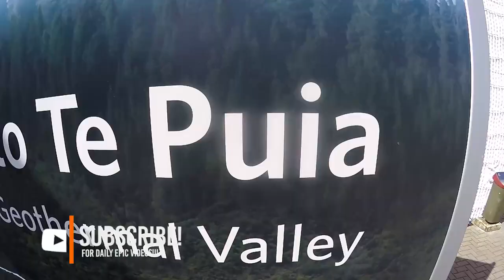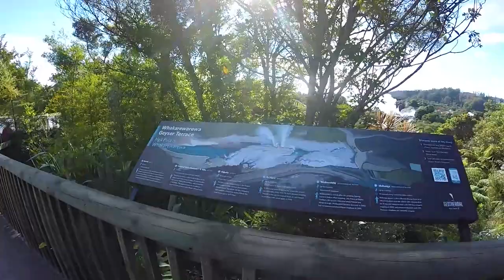♨️ Te Puia Maori Show & Geothermal Park in Rotorua – New Zealand's Biggest Gap Year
Day 295: Two epic experiences in one! Te Puia is not only somewhere to get a Maori experience in Rotorua, it also has the Te Puia Geothermal Park and geyser park in Rotorua!

Today we are heading to Te Puia in Rotorua! Rotorua Te Puia is home to the Pohutu Geyser and the Te Puia geyser park, as well as the Te Puia Maori Experience. After walking around the Te Puia Geothermal Park, and seeing the largest active geyser in New Zealand, we watch a Maori cultural show in Rotorua. Te Puia is a great place to get the full Rotorua NZ experience all in one place.

So what do you think of this geothermal park and Maori tour in Rotorua? Would you add Te Puia to your Rotorua travel itinerary? LUK in the comments!

365 Days: 365 Activities

Read more about Te Puia in Rotorua on New Zealand’s biggest guide for backpackers

-- More Things to Do in Rotorua New Zealand –

-- More About New Zealand Geothermal Parks –

8 Insane Geothermal Parks in New Zealand You Won't Believe Exist ➜ttps://bpkg.nz/kmsfa

-- More About Maori Experiences in New Zealand --